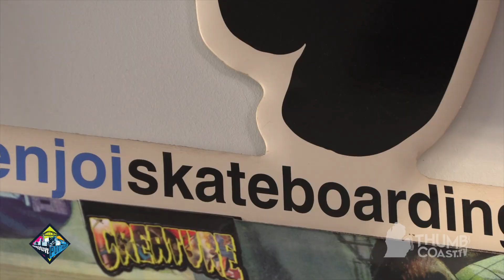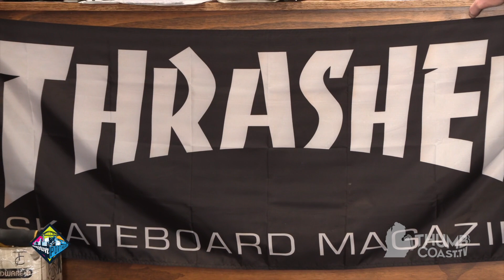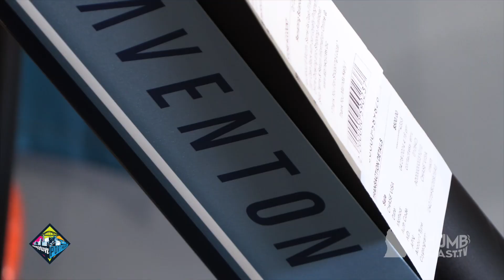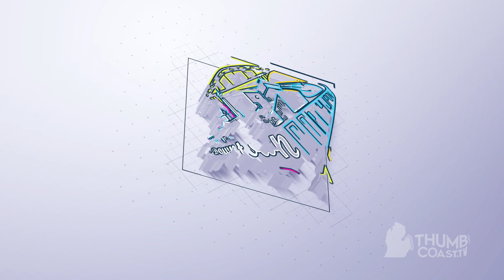Around Town - Alpine Cycles: 1981 the Dream Begins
Alpine Cycles celebrates 43 years of business, in its original location, in Downtown Port Huron. Natacha test rides her first E-Bike. She talks to store owner, Kurt Eppley, about the early days as well as the area's passionate skateboarding community.